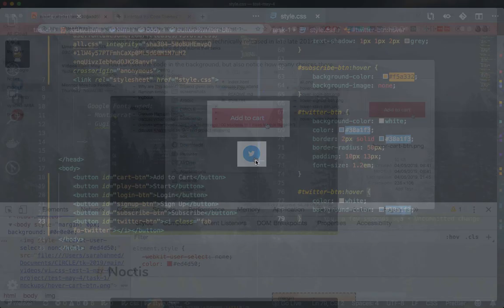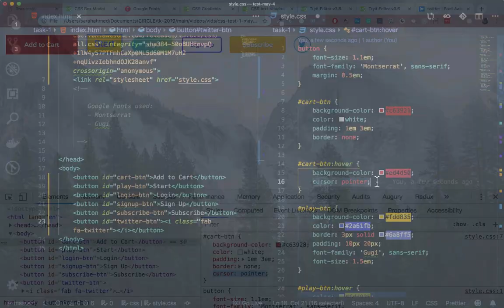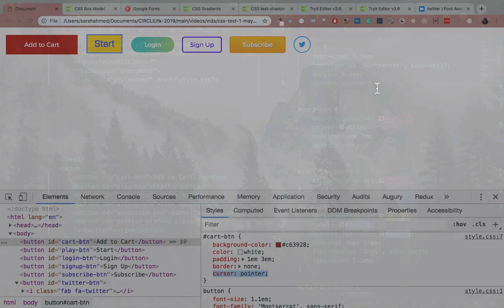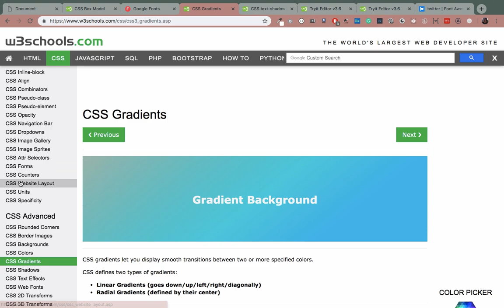#9 - Hover Cursor - Buttons Task - Web Development - Tech Karo [Urdu]